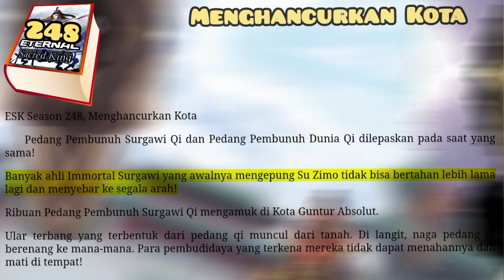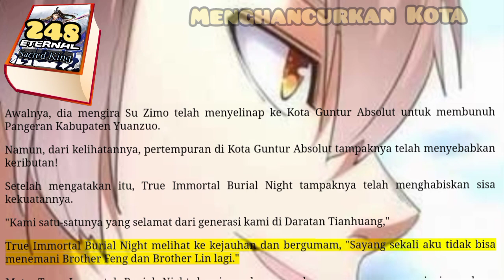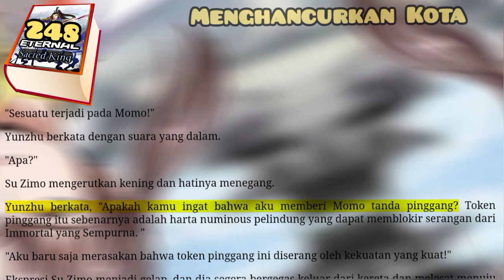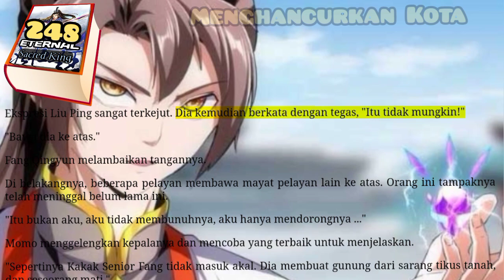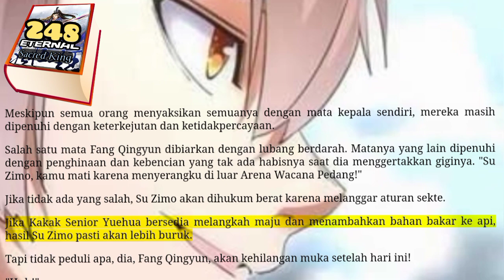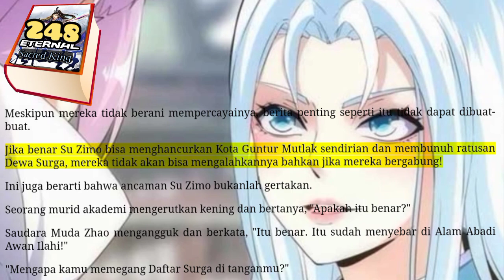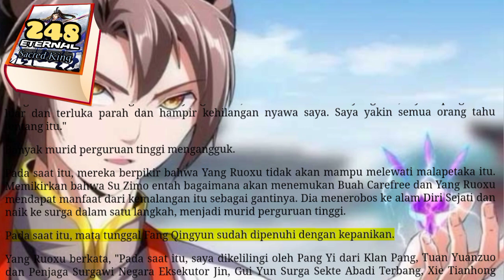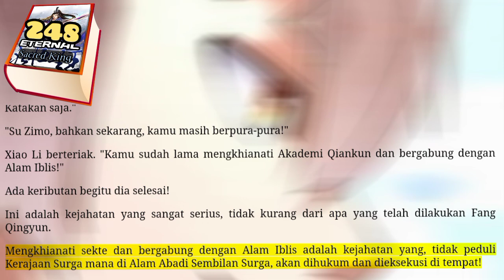Menghancurkan Kota, ESK 248